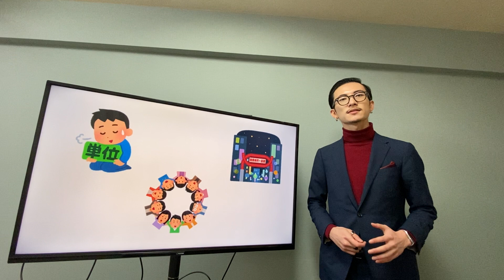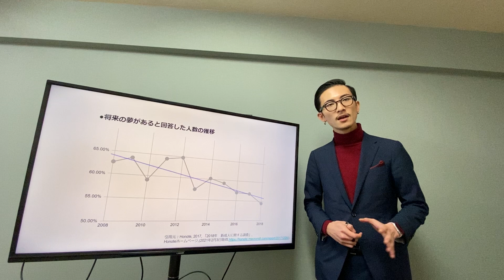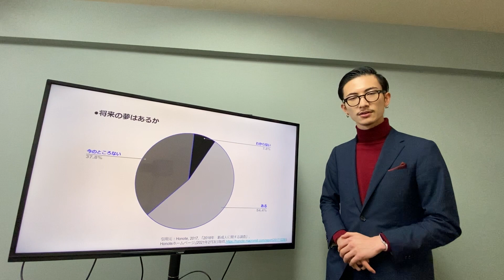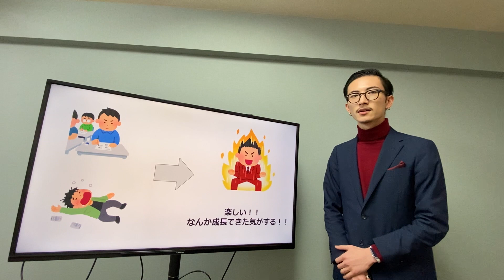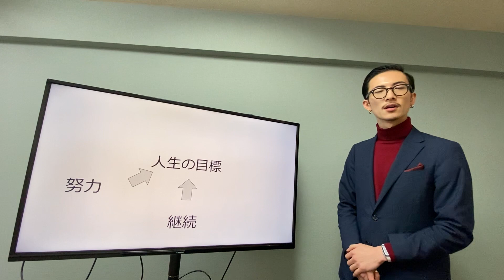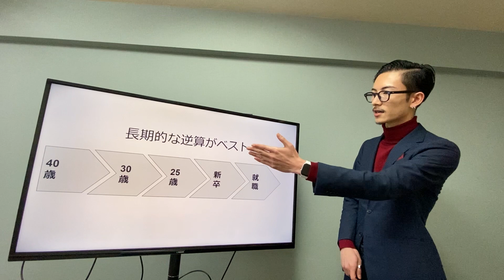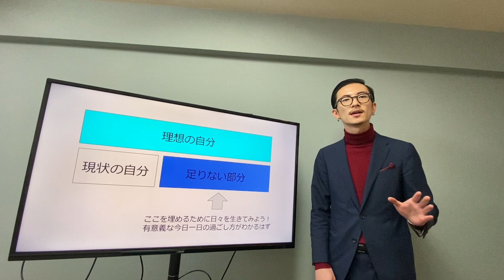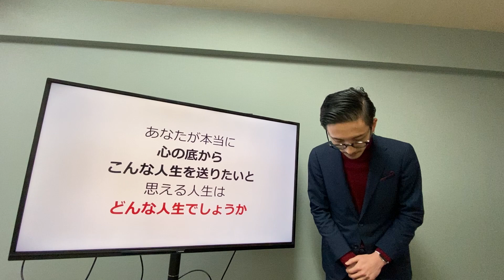先の見えない時代を生き抜くための知恵とは？ | Daiki Yamamoto | TEDxSophiaUniversity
"人生の目的とは何か"
1999年富山県・栃木県出身。上智大学文学部フランス文学科在学中。人材教育分野で企業し、「全ての学生や大人が夢を見つけ、目標を持って毎日を精一杯生きる世の中を」というコンセプトの元、夢を支援するコミュニティ「NEST」を運営。他にもミスコン出場者コミュニティ、学生団体代表コミュニティ、クリエイター学生コミュニティにも所属している。

Daiki Yamamoto was born and raised in Toyama/Tochigi prefecture. He established an original company in the field of human resource education and development, now operating NEST, a community that aims to support people’s dreams, based on the concept, “Creating a world where all students and adults can discover their dreams, and live every day with objectives". He also belongs to the beauty contestant community, the student group representative community, and the student creators community. 1999年富山県・栃木県出身。上智大学文学部フランス文学科在学中。人材教育分野で企業し、「全ての学生や大人が夢を見つけ、目標を持って毎日を精一杯生きる世の中を」というコンセプトの元、夢を支援するコミュニティ「NEST」を運営。他にもミスコン出場者コミュニティ、学生団体代表コミュニティ、クリエイター学生コミュニティにも所属している。

Daiki Yamamoto was born and raised in Toyama/Tochigi prefecture. He established an original company in the field of human resource education and development, now operating NEST, a community that aims to support people’s dreams, based on the concept, “Creating a world where all students and adults can discover their dreams, and live every day with objectives". He also belongs to the beauty contestant community, the student group representative community, and the student creators community. This talk was given at a TEDx event using the TED conference format but independently organized by a local community.